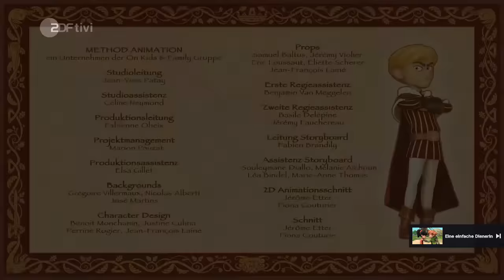*NEU* - Die giftige Melodie | Robin Hood S3 Ep. 48 | Deutsch | Full HD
Prinz John wird nach dem Ertönen einer Flötenmelodie von einem Pfeil getroffen. Er fängt an, unkontrolliert zu zappeln. Der Pfeil war vergiftet.
Diese Serie gehört nicht mir.
Ich lade die Folgen nur auf YouTube hoch, um denjenigen, die die Sendung verpasst haben eine Möglichkeit zu geben, dies nachzuholen. Es kann leider vorkommen, dass die Folgen in einigen Ländern gesperrt werden.